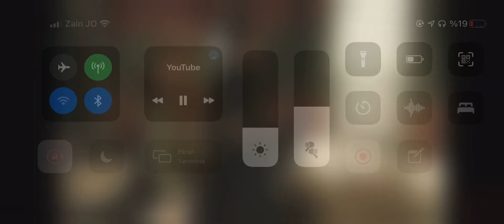Muhteşem Yüzyıl Kösem Hümaşah Sultan